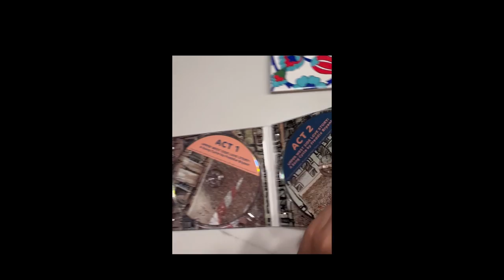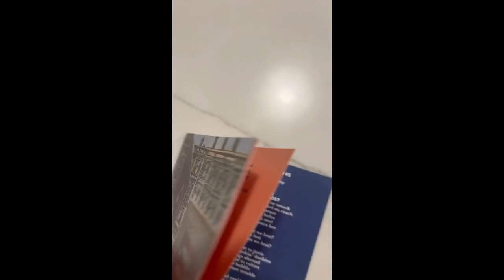CD available NOW - Upper West Side Love Story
Announcing the limited CD pressing of UPPER WEST SIDE LOVE STORY - a double CD (16 songs/92 minutes of music) with a 16 page booklet of all the LYRICS.

Music in the video is HIGH-RISE KISS: Haiku #4

Featuring:
Carla Cook - vocals
Regina Carter - violin
Gwen Laster - viola
Akua Dixon - cello
Steve Wilson - alto sax
Donny McCaslin - tenor sax
John Benitez - bass
Alvester Garnett - drums
Freddie Bryant - guitar

Music used with permission of the artist, composer, publisher and record company (2023)